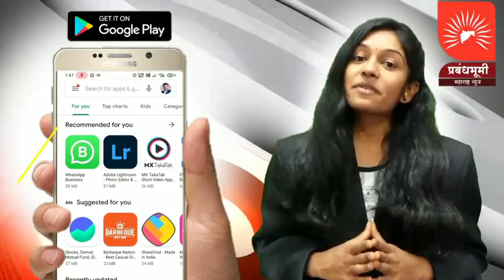नवापूर। छत्रपती शिवाजी महाराजांचा अश्वारूढ पुतळा उभारण्यास विलंब का